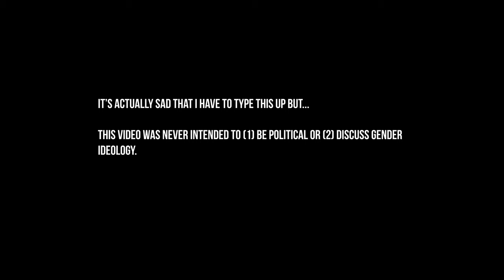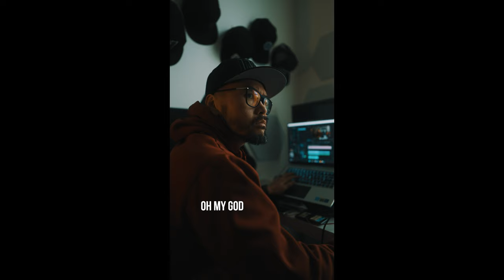It's OK to be DIFFERENT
In this video, I discuss how it's ok to be different.
AUDIO RECORDER